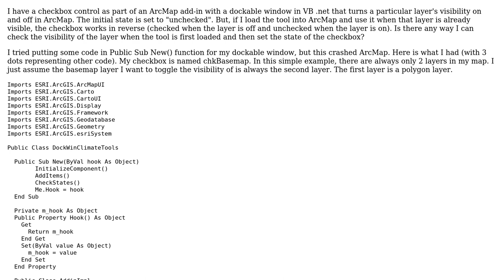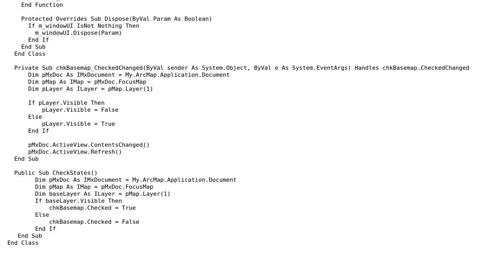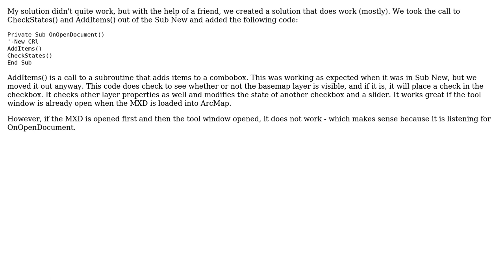GIS: Initial state of VB .net checkbox to toggle ArcMap layer visibility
With thanks & praise to God, and with thanks to the many people who have made this project possible! You are responsible for your own actions.